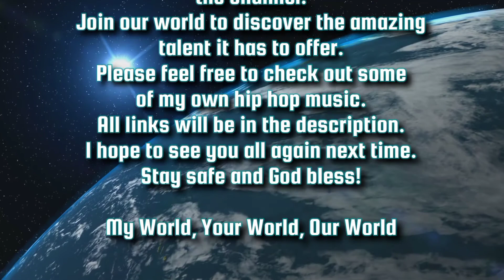Party Killer Tunes Reaction "Welcome To The Internet"